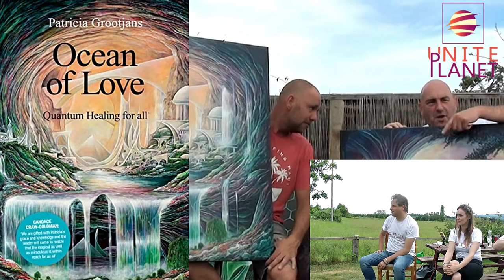Interview with Lloyd Canning with Unite Planet - His UFO Experiences & His Unique Artwork Part 2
Lloyd Canning is an extremely talented artist and his work is getting well known world wide. Lloyd's artwork went into another direction after witnessing an UFO and Unite Planet went to Evesham to interview Lloyd to find out more on his experiences and UFO sighting. Lloyd's website is This is a three part interview. If you can support us by donating or our Go Fund Me page is it will help us so much to create more better videos and interview more top researchers like Lloyd Canning. Our facebook page is